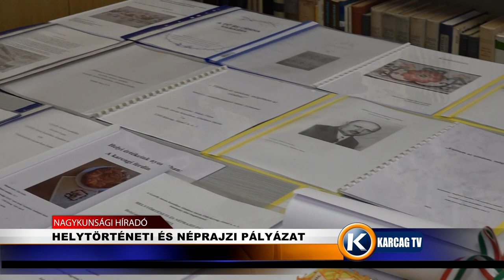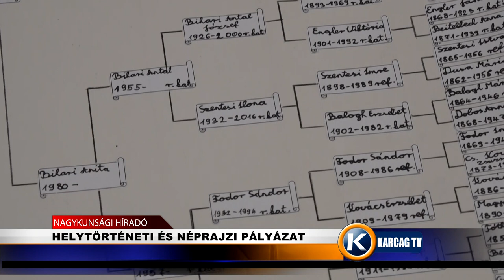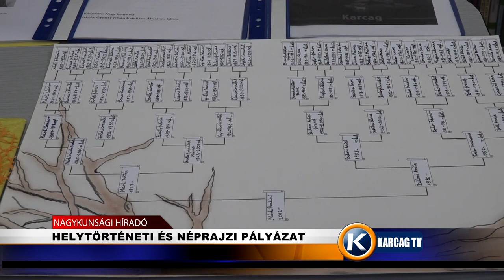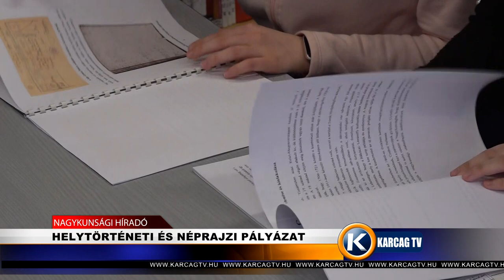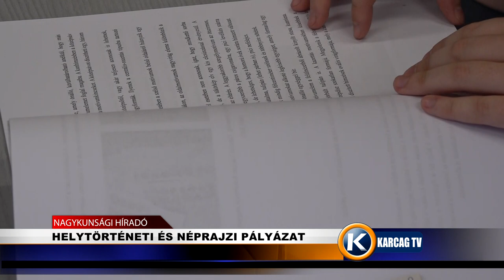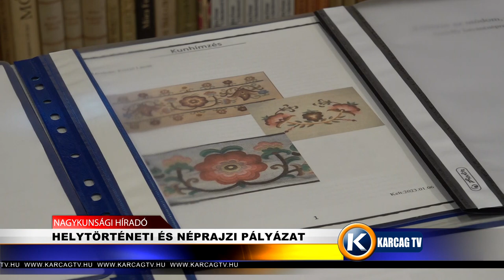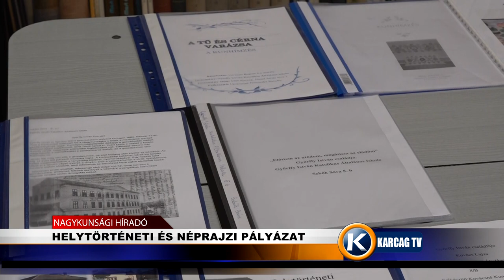HELYTÖRTÉNETI ÉS NÉPRAJZI PÁLYÁZAT EREDMÉNYHIRDETÉSE